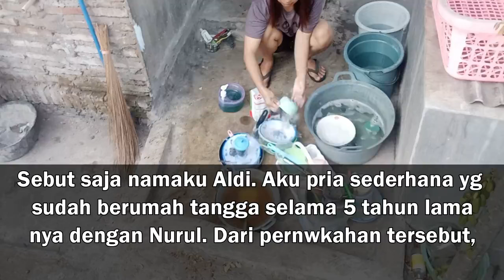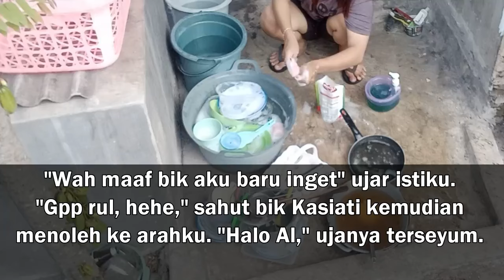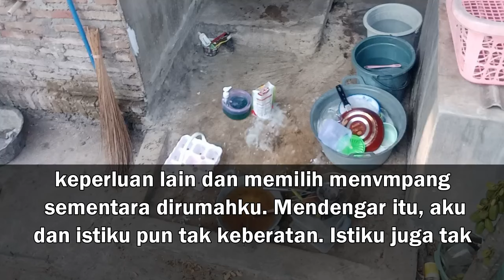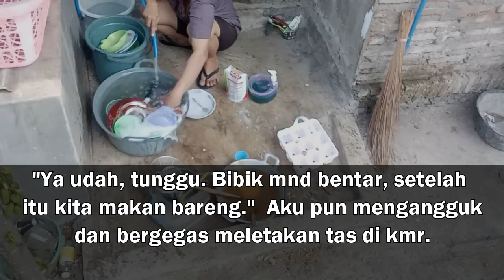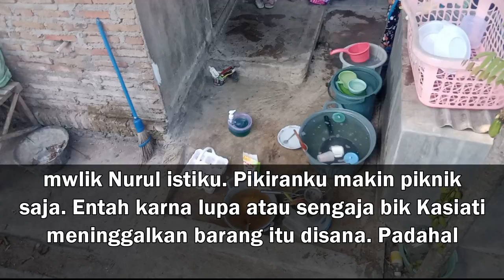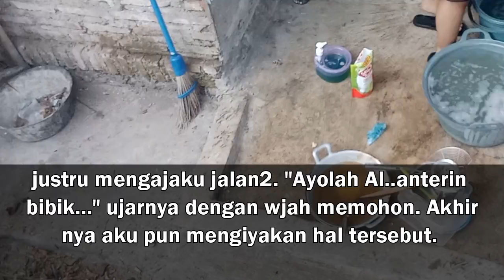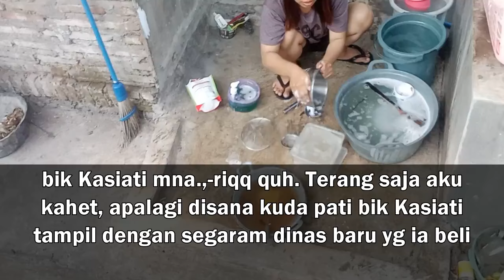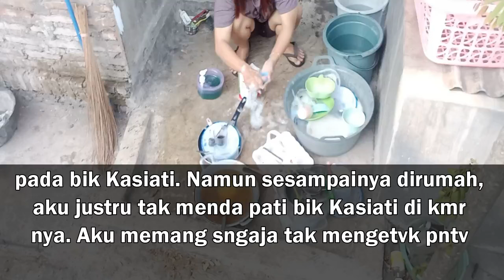Siang hari yg baik untuk bekerja lagi || cerpen romantis